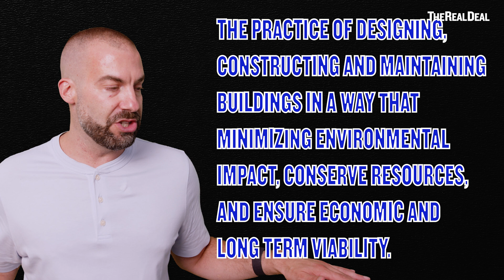Sustainability in Construction | The Blueprint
Can construction be sustainable? Builder-developer Eric Brody breaks it down on the latest episode of TheBlueprint.